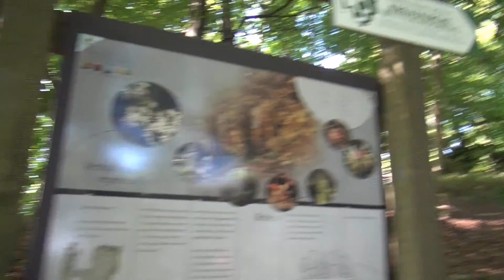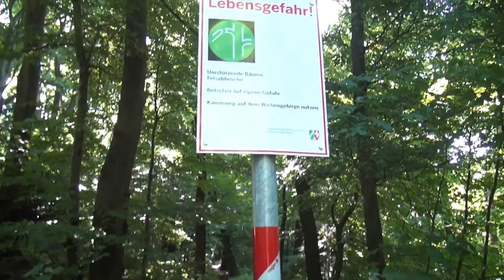Moltketurm und Wittekindsburg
Moltketurm auf dem Wittekindsberg des Wiehengebirges zu erreichen über das Porta Denkmal